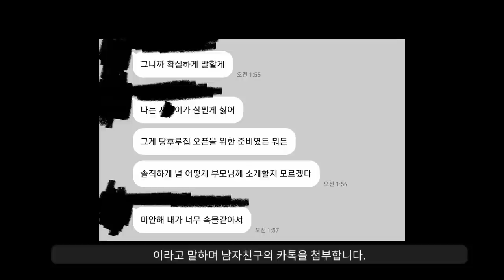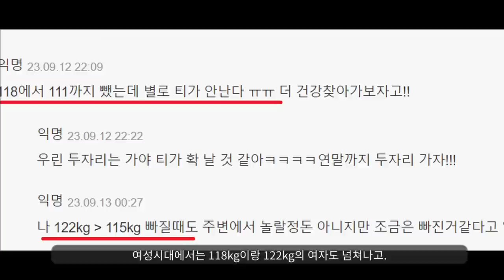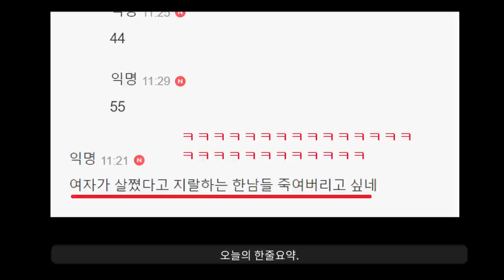"탕후루먹고 150kg된 여자의 울분ㅋㅋ"